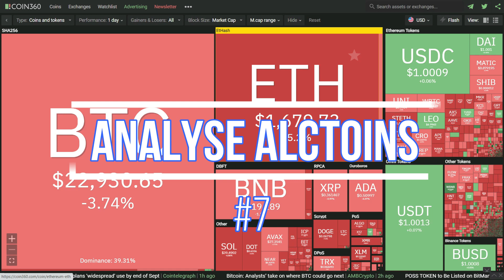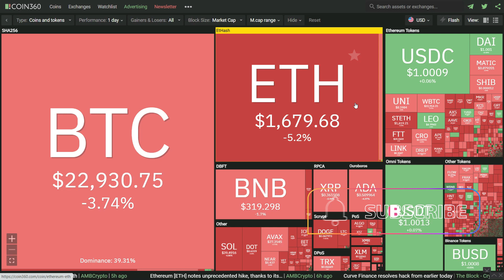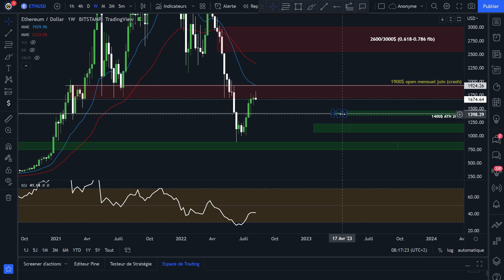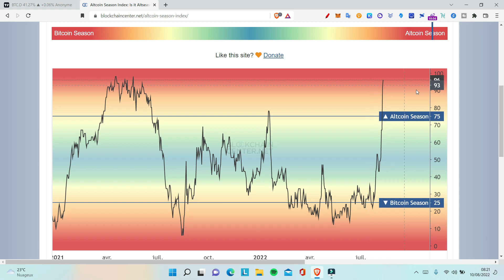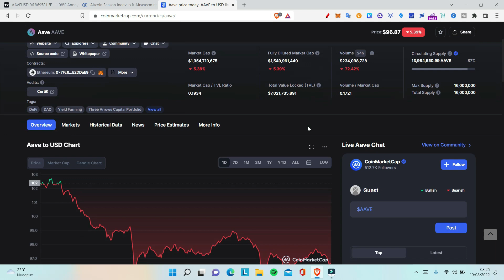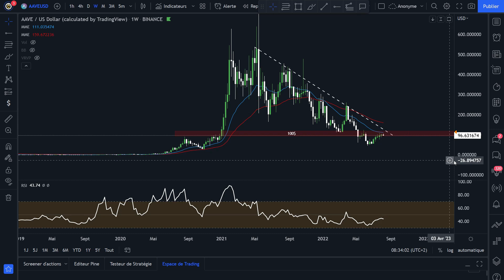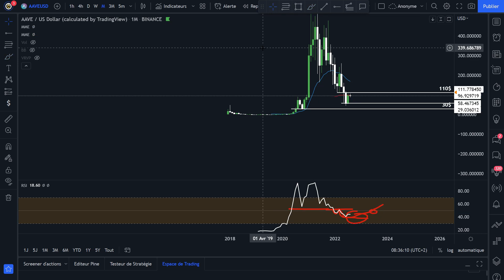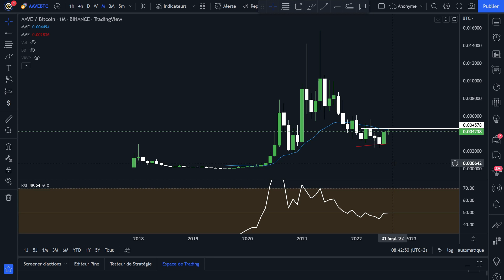👉ANALYSE TECHNIQUE ETHEREUM ET AAVE !🚀 ETH MARQUE LA FIN DU RALLYE D’ÉTÉ ?😕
Analyse technique eth aave et bitcoin.

➡ Adresse BTC : 18ztEj3nBmdBgE95Q6g5x4nnAjeirZbURV
➡ Adresse ETH : 0x409781d74d3de6cb2d9b7d66d7bb536bb1dc4566
➡ Adresse LTC : LTKKqvvMGKQACS4JLdgYz3xhncXr8CZyt5

Timecode :

00:00 - Intro
01:28 - BTC
04:19 - ETH
07:47 - BTC D
09:02 - AAVE